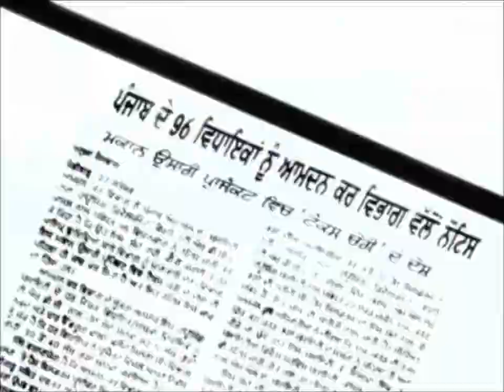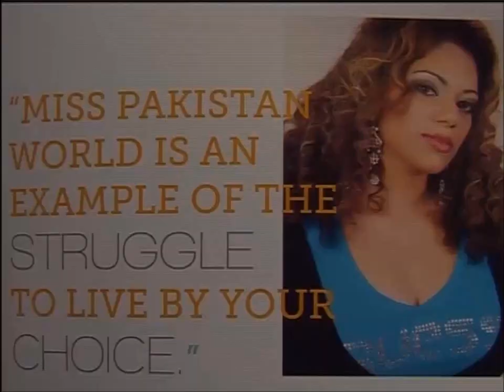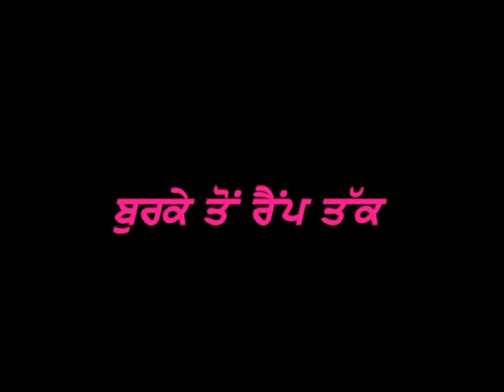Sonia Ahmed, President of Miss Pakistan World interview with PTC Punjab India